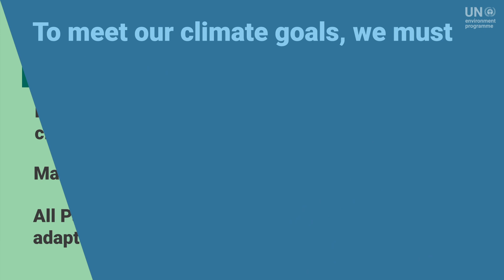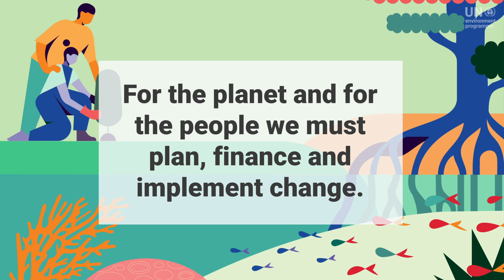How to boost resilience to climate change - Adaptation Gap Report 2020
UNEP's Adaptation Gap Report 2020 finds that while nations have advanced in planning, huge gaps remain in finance for developing countries and scaling up  adaptation projects so they can offer better protection against climate impacts such as droughts, floods and sea-level rise.